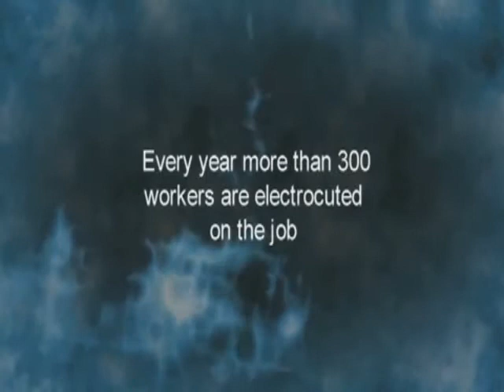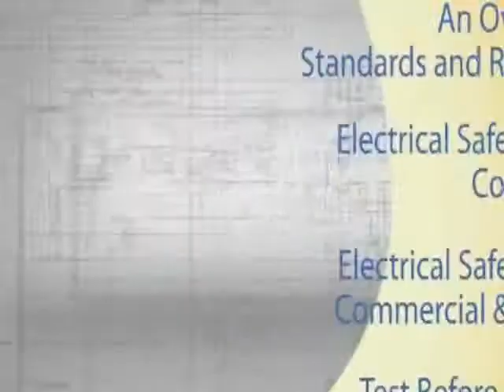Never Assume Electrical Safety Series - Introduction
This one-of-a-kind electrical safety series from ESFI will give you and your co-workers the right frame of mind when it comes to safety in the workplace.  Check out all of the video modules: Standards and Regulations, Construction Safety 101, Industrial Safety 101, Test Before You Touch, and Job Planning.